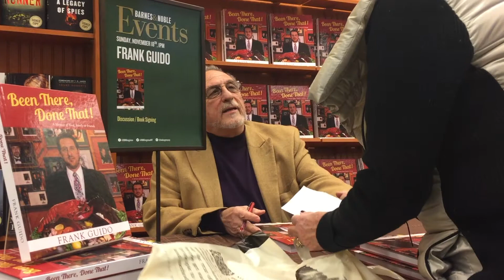Frank Guido Book Signing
Restaurateur Frank Guido talks about his book, "Been There, Done That" at a Barnes & Noble "Meet the Author" event in December 2018. He is the founder of the Guido Restaurant Group and is one of the Hudson Valley's most popular restaurateurs.